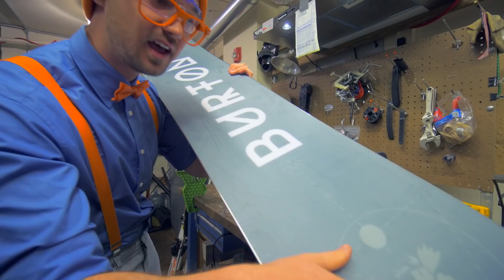Aprende a Hacer un Ángel en la Nieve con Blippi - Vídeos Educativos | Moonbug Kids en Español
Aprende a hacer un ángel de nieve esta Navidad.

0:00 Aprende a hacer un ángel en la nieve
3:38 54 - El árbol de Navidad
13:32 Blippi visita Mountain Creek Resort y aprende a hacer snowboard